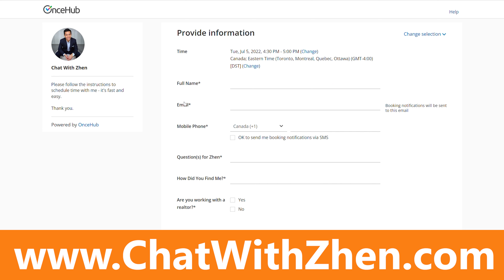Buying Your First Home in Canada 2024 | Don't Forget These Incentives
►► There have been a countless number of programs in Canada for first time home buyers in the last decade that have been proposed, implemented, and some programs have even been removed during the course of this time as well. So what are the current incentives that first time home buyers can claim and use in 2024?

In this episode of Prime Properties TV and in our last and final episode of the First Time Home Buyer 2024 Series, I'll highlight the Top 4 incentives for free money from the Canadian government that you'll want to remember and take advantage of when you buy your first home in 2024. If you're a first time home buyer in the market to buy your first home, you'll want to listen carefully because you can save upwards of $80,000 on your first home! That's a lot of free money that a first time home buyer can claim so make sure you tune in to this episode for all the first time home buyer incentives!

**HOME BUYERS PLAN (HBP) NOTE: Effective for withdrawals after April 16, 2024, the HBP withdrawal limit increased from $35,000 to $60,000.

00:00 - Intro
01:30 - Land Transfer Tax Rebate
02:22 - First Time Home Buyer Tax Credit
02:42 - Home Buyer's Plan (HBP)
04:40 - First Home Savings Account (FHSA)